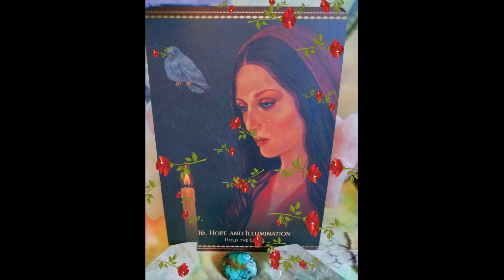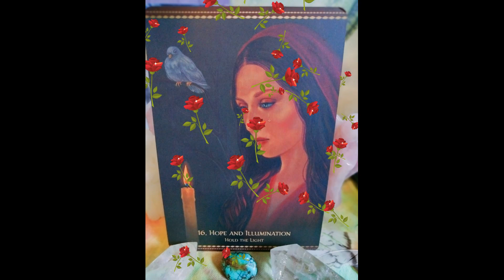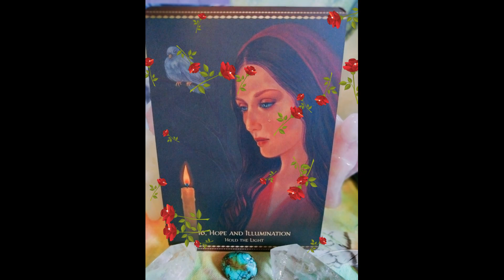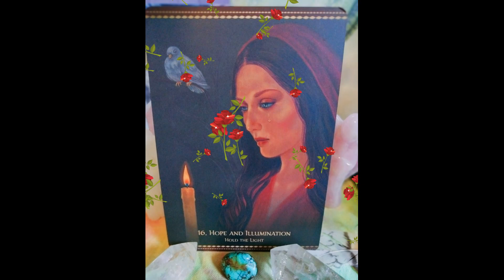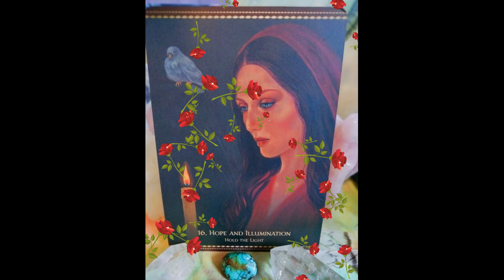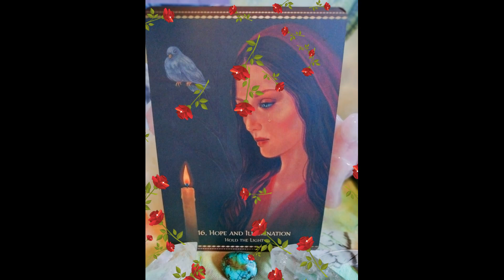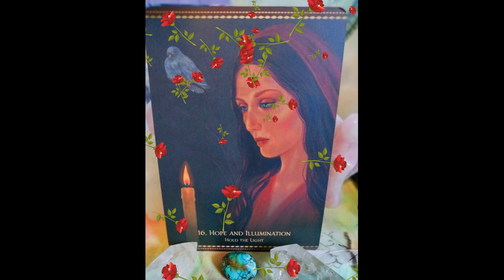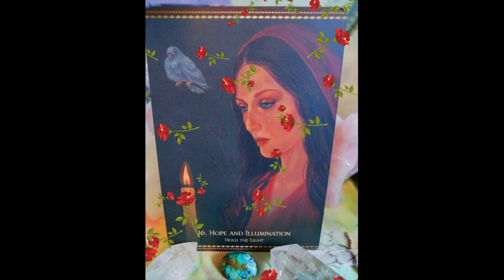DAY 6 Meditation healing retreat Hope and Illumination with Mary Magdalene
Day 6 With Mary Magdalene Hope and Illumination Meditation